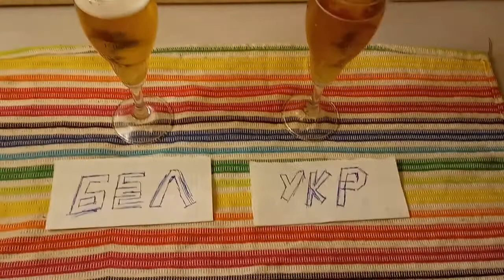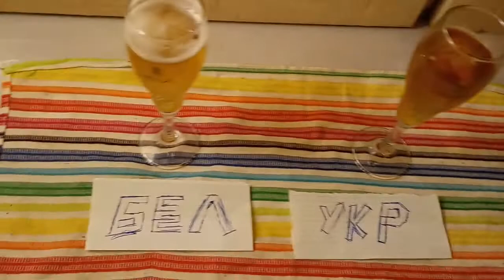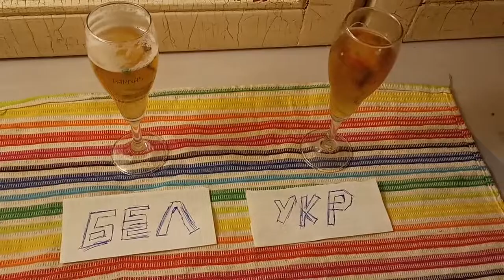Битва века - Белорусское пиво против Украинского пива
Белорусское пиво против Украинского, давно хотел сделать нечто подобное но в России тяжело доставать пиво из Украины, вот наконец получилось